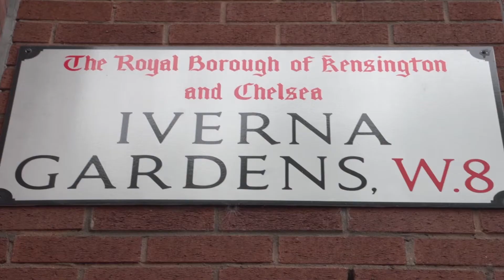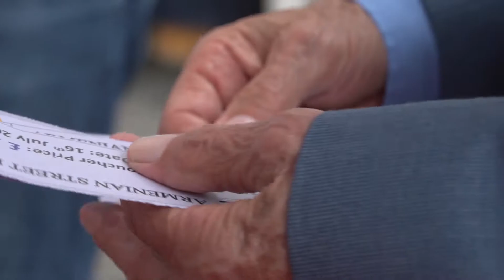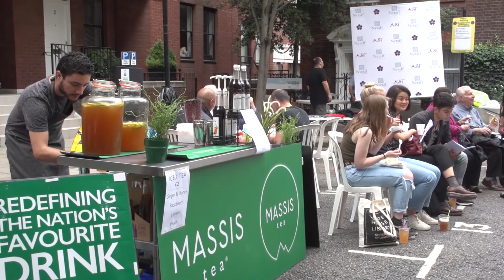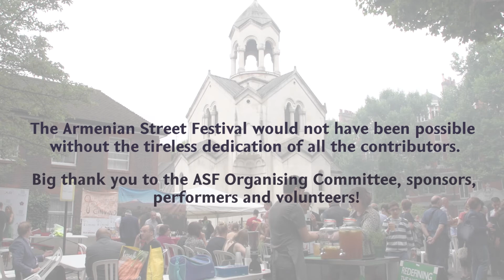Armenian Street Festival London 2017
On Sunday, 16th July 2017, the seventh annual Armenian Street Festival (ASF)
took place in Iverna Gardens, Kensington, London.

ASF is a major cultural event that unites Armenians across the United Kingdom and Ireland - a celebration of cultural identity, history and faith, as well as vital fundraising for the Church. It is one of the projects of the Armenian Church Trust (ACT UK) and is organized under the auspices of the Armenian Church in the UK and Ireland.